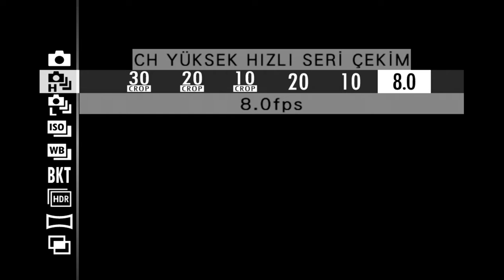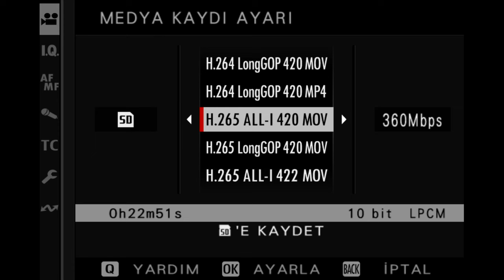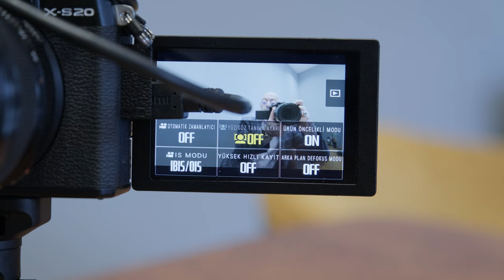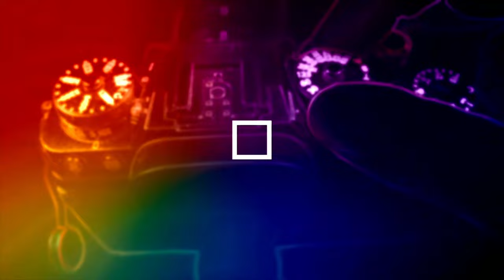XS20 ÖN İNCELEME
XS20 NİN XS10 DAN FARKLARI VE YENİ TEKNOLOJİK ÖZELLİKLERİ ÖN İNCELEMESİ